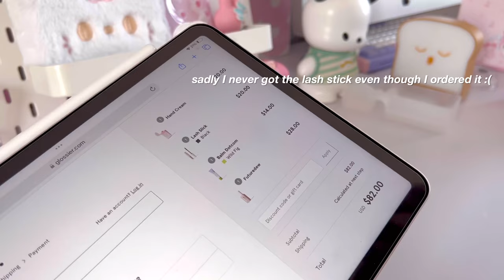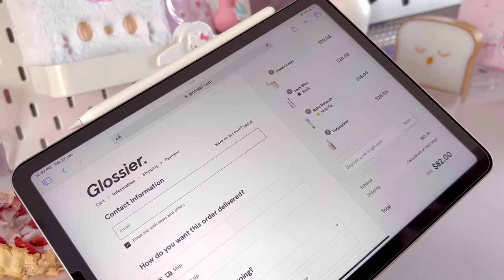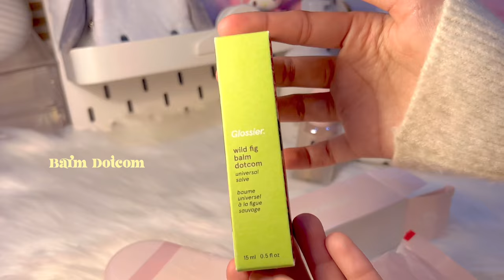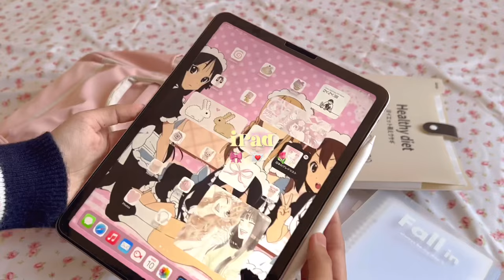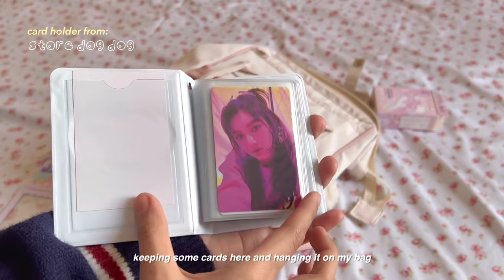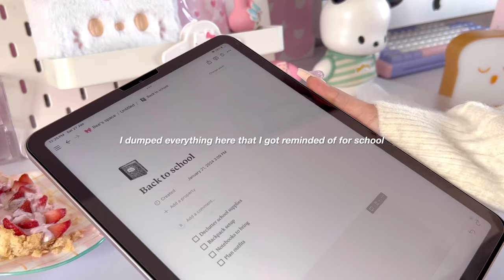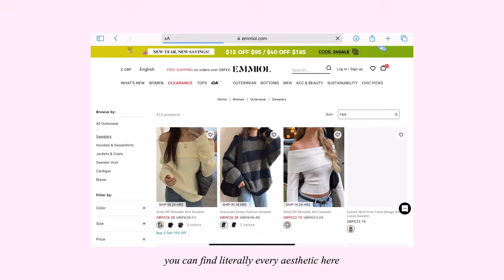Pinterest school girl prep 🎀🎧| what’s in my backpack, notion setup, school supplies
socials 🍥🥣🍡
✩彡 TikTok

105k

Concierge Prod. Lukrembo